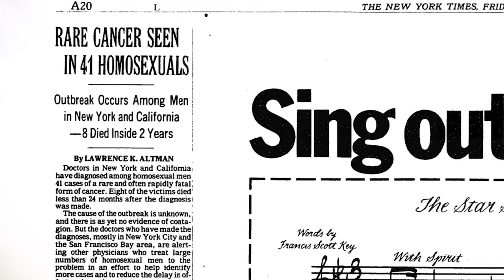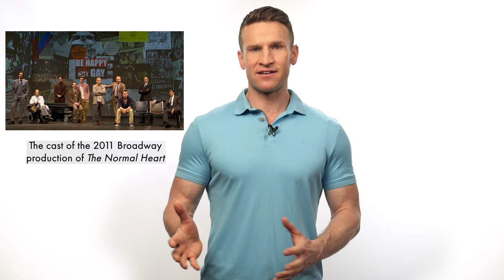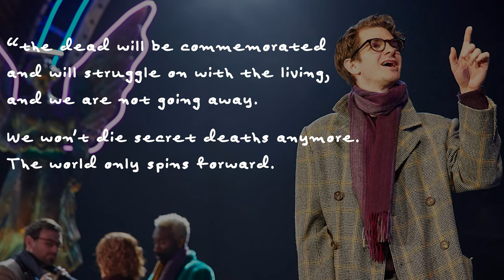Playbill's Iconic LGBTQ Moments in Theatre You Should Know Explores a Community in Crisis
For this year's Pride month, Playbill has teamed up with actor and writer Eric Ulloa (On Your Feet!) for Iconic LGBTQ Moments in Theatre You Should Know, a series hosted by five LGBTQ+ Broadway stars.

Join Claybourne Elder—and a surprise, Tony-nominated guest—in the fourth episode and learn about how the community came together in a moment of crisis.